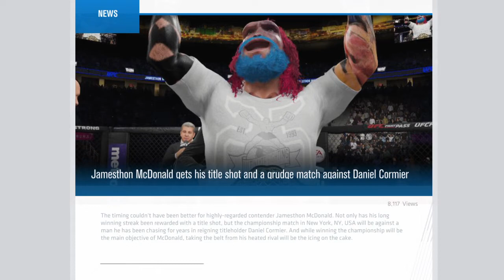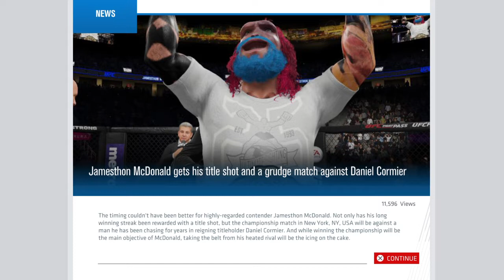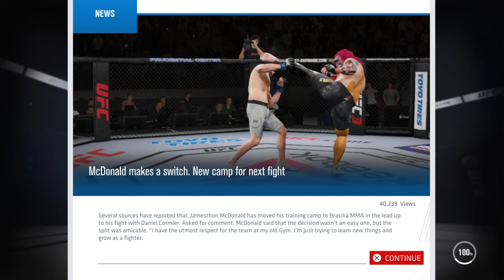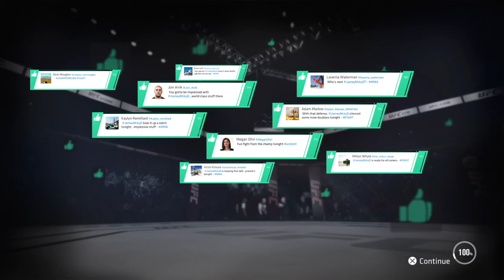This Belt Ain't Going Nowhere